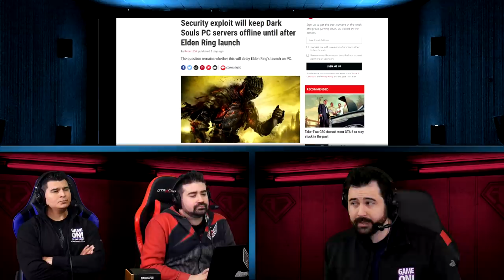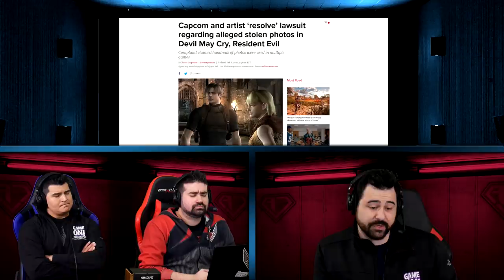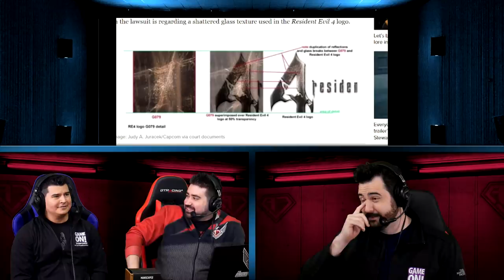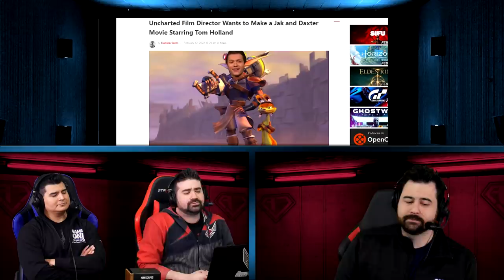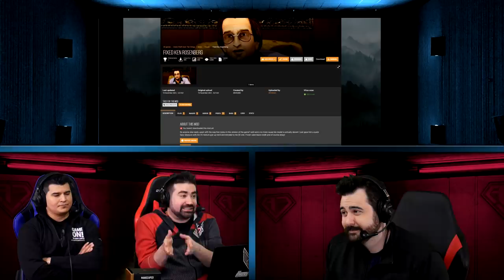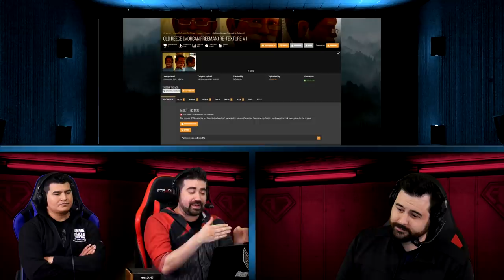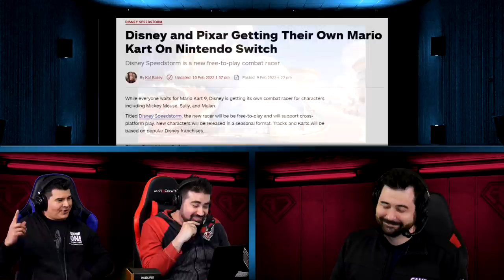AJS News - Battlefield REFUND petition, Halo Composers LAWSUIT, Jak & Daxter Movie?, LOTR for SALE!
The News Crew Discusses Halo Composers Lawsuit affecting Show, Battlefield 2042 Refund Petition Grows, Jak & Daxter Movie, LOTR games for Sale, Capcom's RE4 Lawsuit Settled & More!